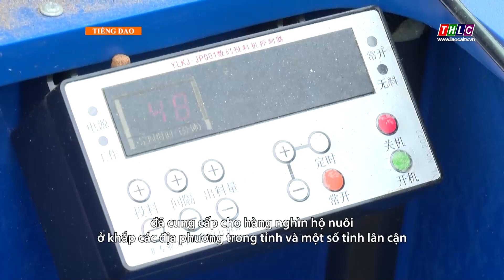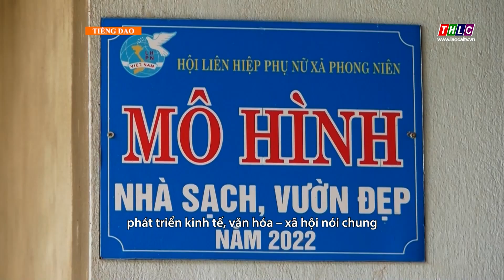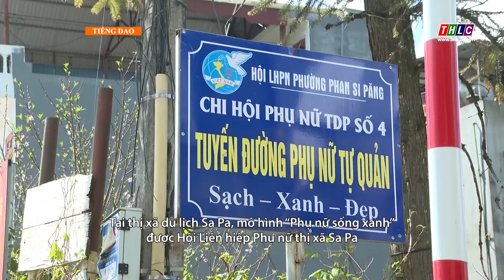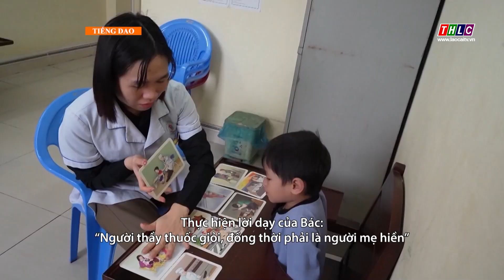Phụ nữ vùng cao hôm nay (tiếng Dao): Phụ nữ Lào Cai khắc ghi lời Bác dạy (21/6/2024) | THLC